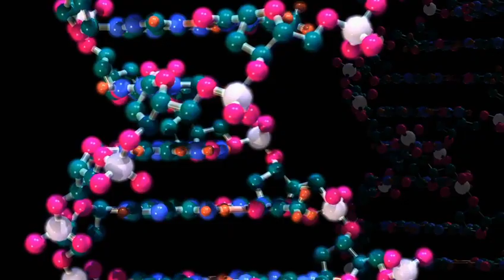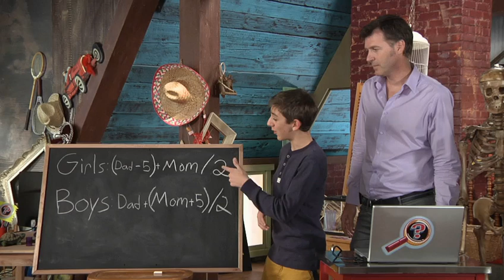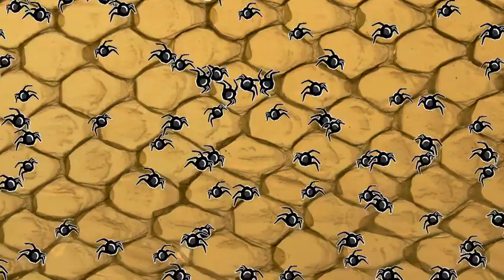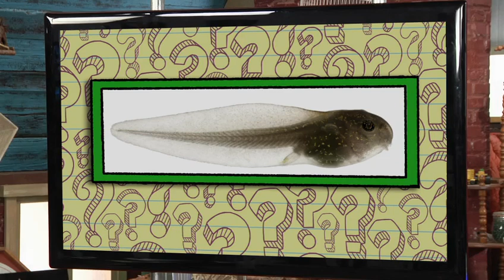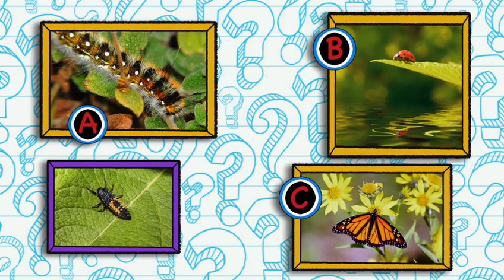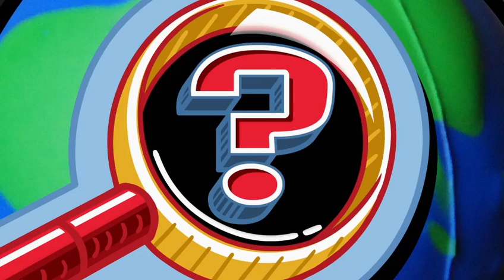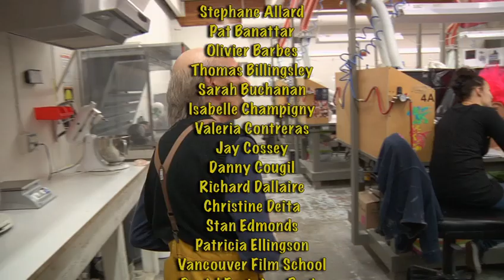Finding Stuff Out – "Growth" Season 2, Episode 4 (FULL EPISODE)